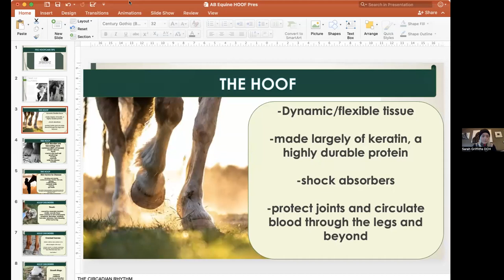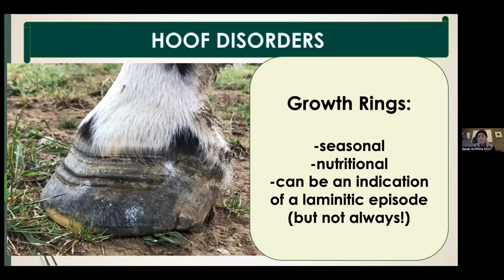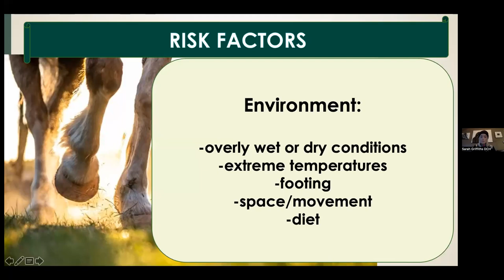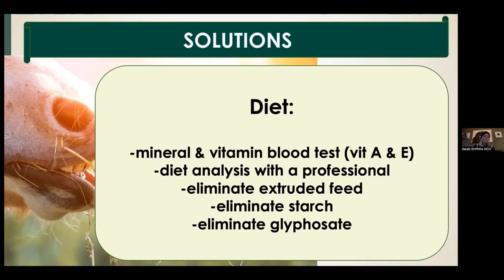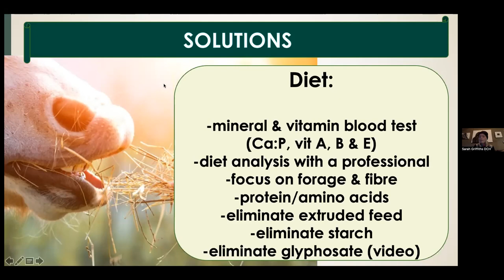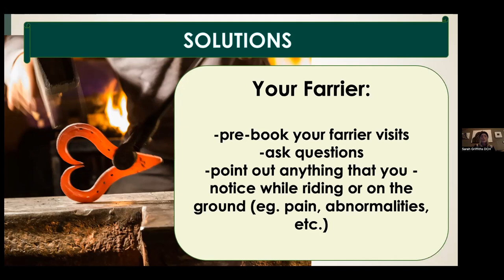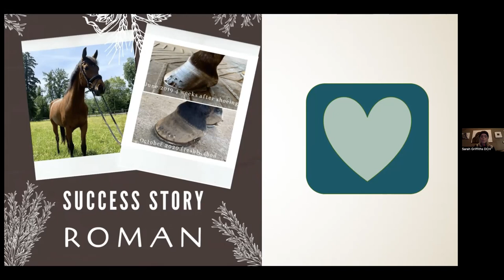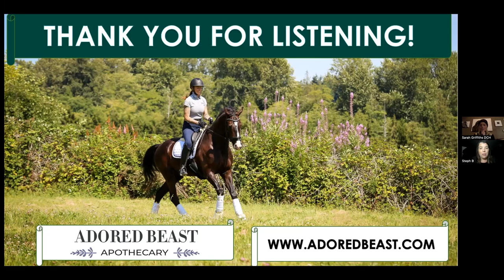Why Why A Solid Foundation is Paramount: Hoof Health for Horses - Adored Beast Apothecary Equine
📝In this session, Sarah covers the most important things you can do to help protect your horse's hooves, and help you build a solid foundation.

🐴❤️If you're a horse lover, you're not going to want to miss this session!

✅Why A Solid Foundation is Paramount: Hoof Health for Horses; no Hoof, no Horse presented by Sarah Griffiths DCH
-Thrush
-Abscess
-White Line Disease
-Circulation in feet
-Hoof Growth
-Laminitis
-The Gut Hoof Connection

⭐️Timestamps:
✅ (00:02:55) - The Hoof - What are they?
✅ (00:07:15) - Hoof Disorders - Thrush
✅ (00:09:27) - Hoof Disorders - Cracked Hooves
✅ (00:10:17) - Hoof Disorders - Growth Rings
✅ (00:11:20) - Hoof Disorders - Bruising/Chronic Abscess
✅ (00:13:05) - Hoof Disorders - Navicular Disease
✅ (00:13:45) - Hoof Disorders - White Line Disease
✅ (00:14:50) - Hoof Disorders - Laminitis
✅ (00:15:48) - Risk Factors - Trimming & Shoeing
✅ (00:18:25) - Risk Factors - Environment
✅ (00:20:07) - Risk Factors - Exercise
✅ (00:20:48) - Risk Factors - Nutritional Status
✅ (00:23:10) - Risk Factors - Gut Health
✅ (00:26:00) - Solutions - Diet
✅ (00:32:55) - Solutions - Nutrients for Hoof Health
✅ (00:38:11) - Solutions - Your Farrier
✅ (00:39:09) - Solutions - Topicals
✅ (00:41:29) - Solutions - Gut Health
✅ (00:45:28) - Case Study - Roman's Hoof Success Story

⭐️PLUS: Timestamps - Your Q&A Answered⭐️
✅ (00:48:05) - Hoof balm - Can it be used in the winter?
✅ (00:49:27) - Organic dried herbs and combining herbs
✅ (00:58:00) - Horse recently diagnosed with navicular needs suggestions
✅ (01:03:00) - Thrush and extreme weather

✏️ If you missed the event, sign up for notifications of future events here, and be sure to mark your calendar! See you soon!

If you've got a question that you'd like answered right now - Join us in our Facebook Community, The Adored Beast Collective